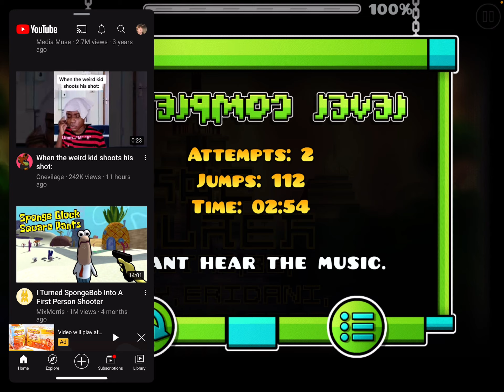Playing the golden while listening to Dream mask - We the sus remix